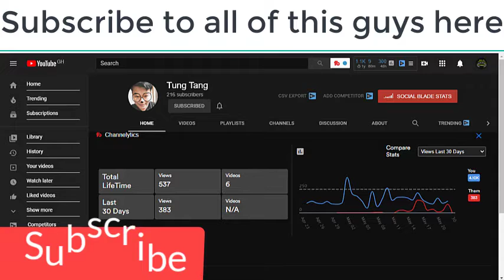ShoutOut to all my new 10 Subscribers - version #1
PLEASE TRY AND DONATE ANY AMOUNT POSSIBLE! You will not regret it

We are constantly working so hard to bring you the Best Videos to keep our Fans Happy.